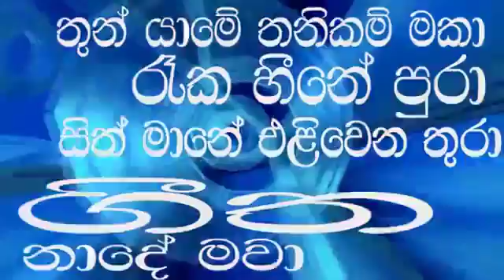Hiru FM WeL GeE Wel Jingle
Audio Production by Canoe Entertainment